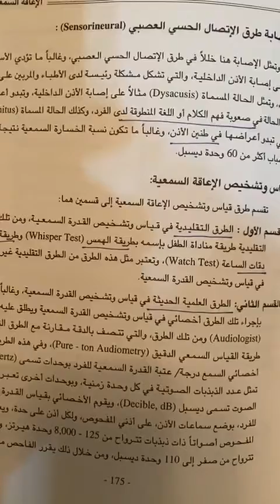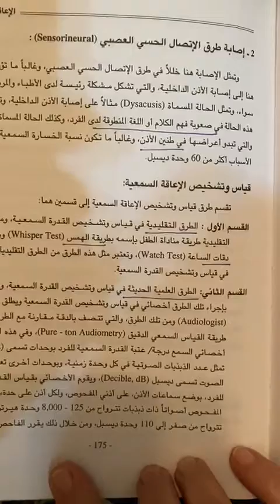علم نفس الخواص ماجستير صحة نفسية أ د نادية شعبان مصطفى